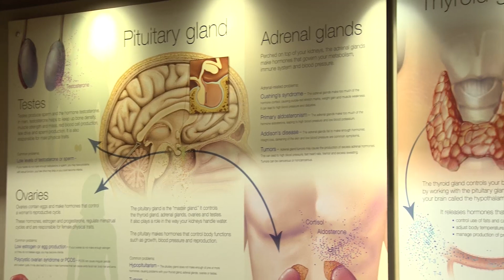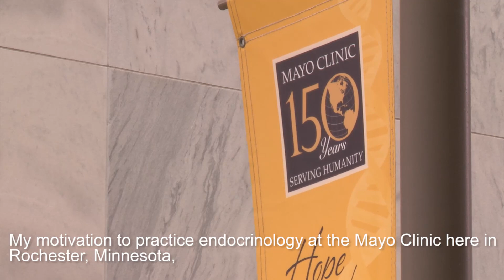Mayo Clinic, Division of Endocrinology - Depth and Breadth of Endocrine Expertise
The Division of Endocrinology at the Mayo Clinic has a large, diverse membership with depth and breadth of expertise, collaboration with endocrine surgeons, research programs, and education. The vast expertise in endocrine disorders and multidisciplinary approach yields the highest quality of endocrine care at the Mayo Clinic.